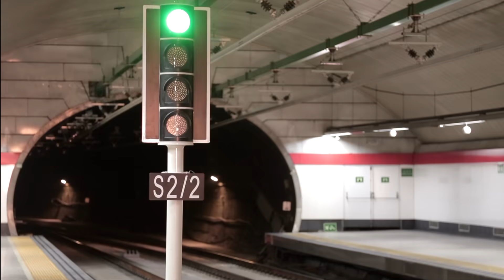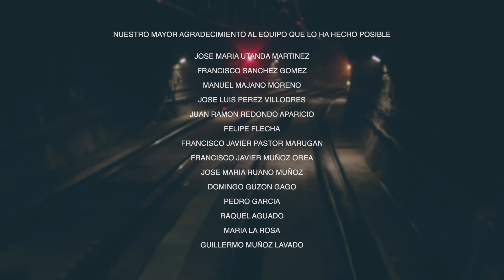Túnel de Recoletos Cercanías Madrid. Fin de obra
Después de 6 meses de obra, las vías, catenaria y señalización de una de las infraestructas clave de las Cercanías de Madrid, el túnel de Recoletos, se han modernizado con la última tecnología del siglo XXI. El resultado es un túnel más fácil de mantener y más seguro.
Diferentes trabajadores de Adif explican mediante declaraciones aspectos relevantes de la reforma que se ha ejecutado.

Fecha de producción: Diciembre 2019